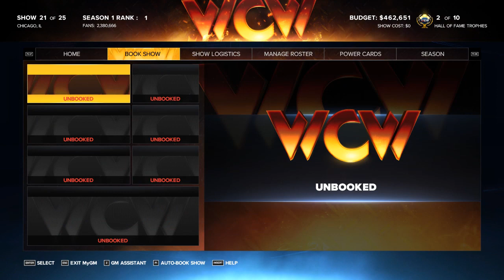WWE 2K23 MyGM Mode: Season 1 Week 21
My friend and I play WWE 2K23 MyGM Mode for the first time. Watch us bumble our way through it.

WWE 2K23 is Even Stronger with expanded features, gorgeous graphics and a deep roster of WWE Superstars and Legends. 2K Showcase returns as an interactive sports documentary focusing on the 20-year career of John Cena and WarGames is finally here!